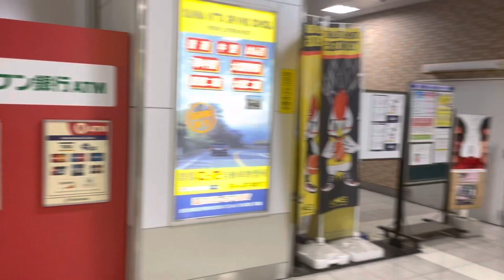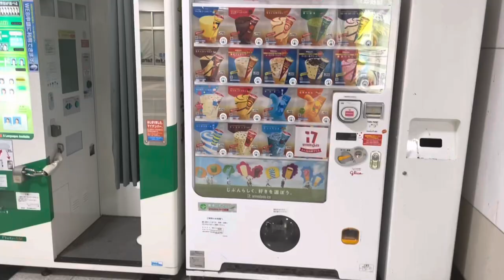Japan Otashi Gunmaken station